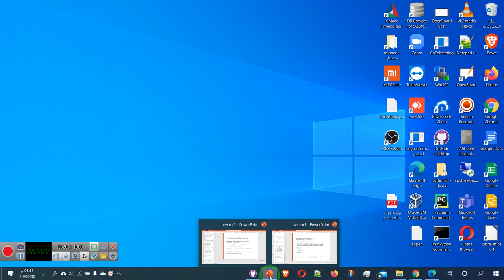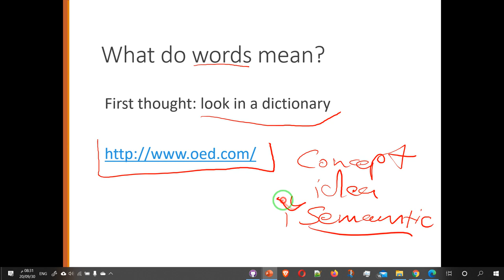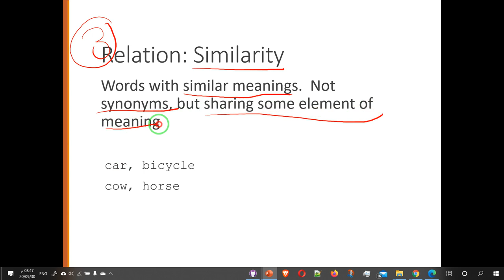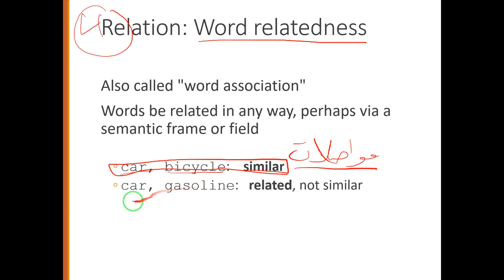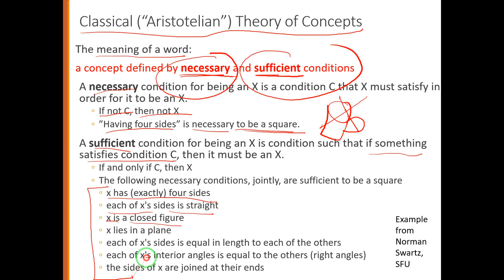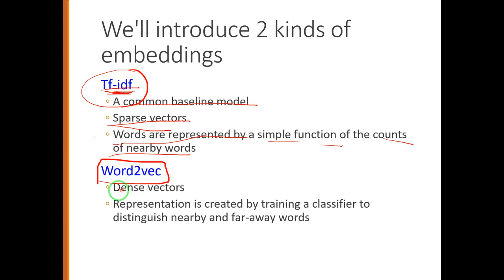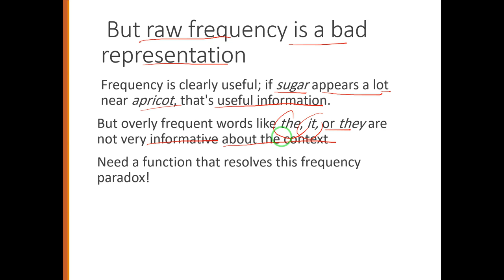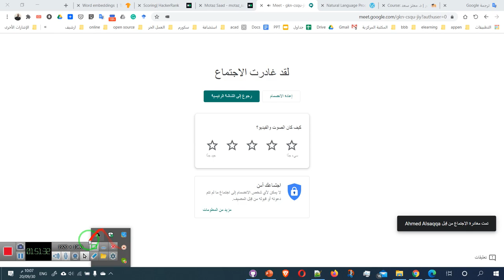02 NLP Vectors & Semantics and Word Embeddings تضمين الكلمات في وتمثيلها على شكل متجهات